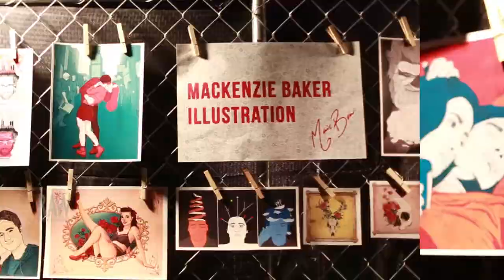Mackenzie Baker presented by RAW:Charlotte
Event: Holiday RAWk
Date: December 4, 2014
Venue: Neighborhood Theatre